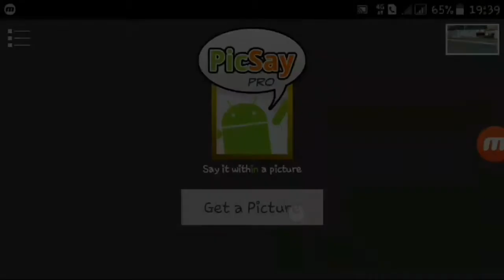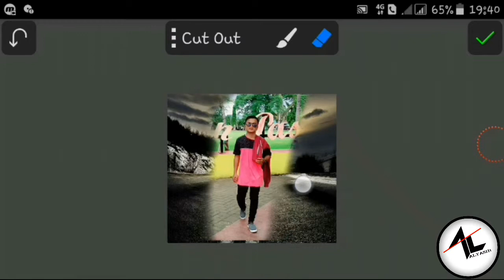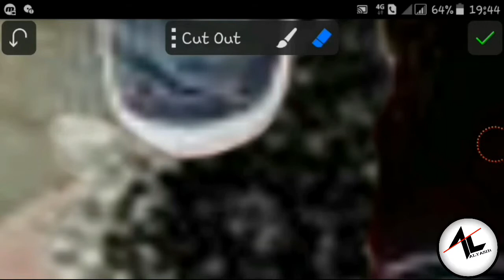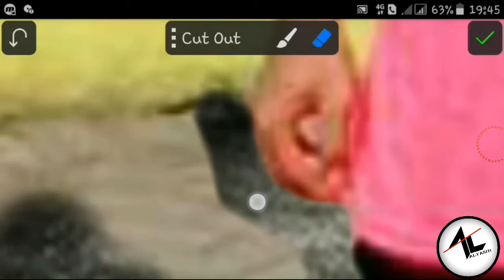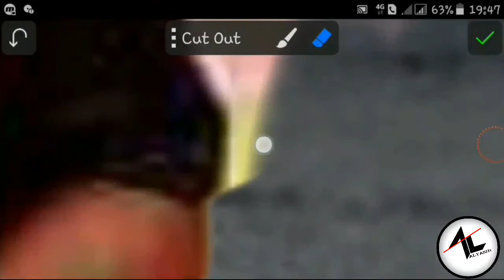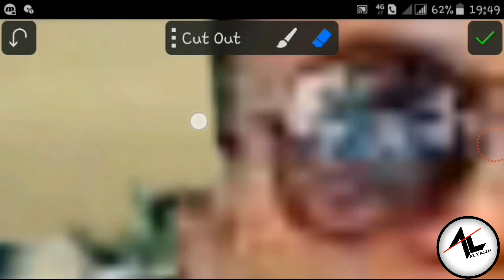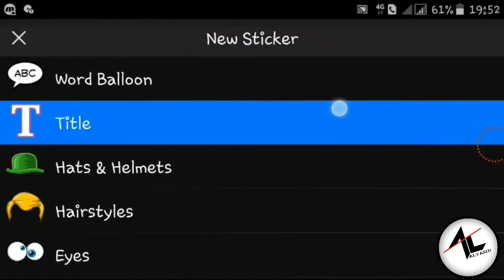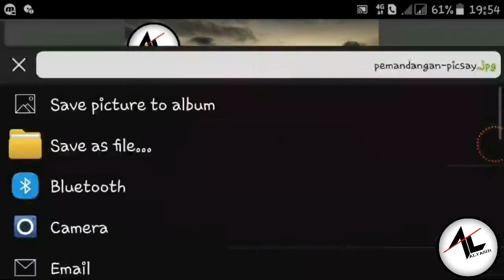TUTORIAL Membuat Foto Biasa Menjadi Lebih KEREN Picsay Pro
Di video kali ini saya membagikan tutorial cara edit atau membuat foto lebih keren dan aplikasi yang di gunakan yaitu picsay pro kalian bisa download di link yang sudah saya sediakan.

DOWNLOAD